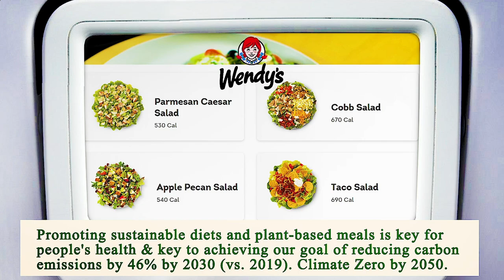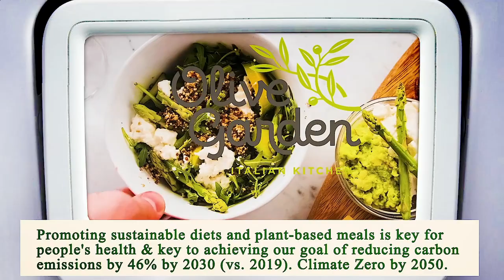Close to Me Restaurant - Close to Me Restaurants - Houston 77002 TX, Harris County, Texas, US